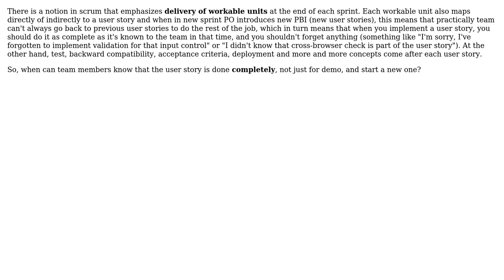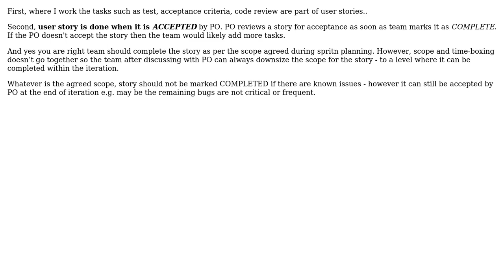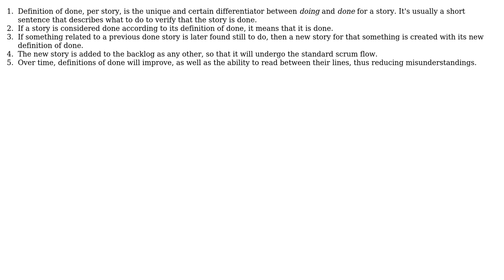When to mark a user story as done in scrum? (4 Solutions!!)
When to mark a user story as done in scrum?

With thanks & praise to God, and with thanks to the many people who have made this project possible! | Content (except music & images) licensed under CC BY-SA | Music | Images & others | With thanks to user Saeed Neamati user Benni user Asim Ghaffar user Ando and the Stack Exchange Network Trademarks are property of their respective owners. You are responsible for your own actions.